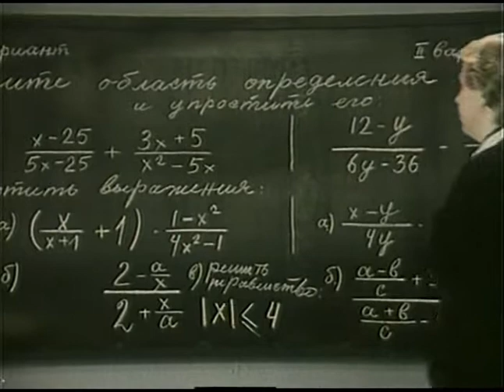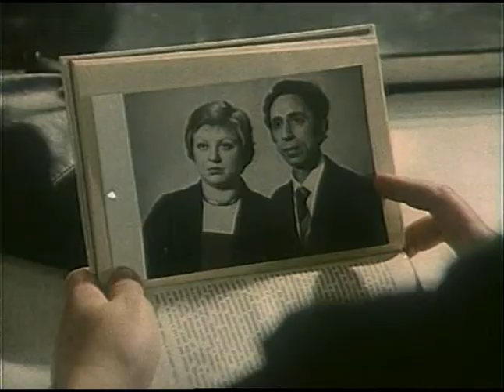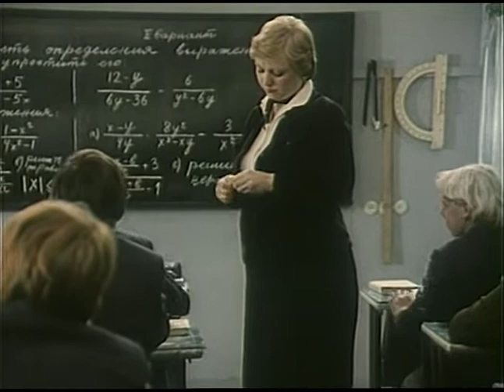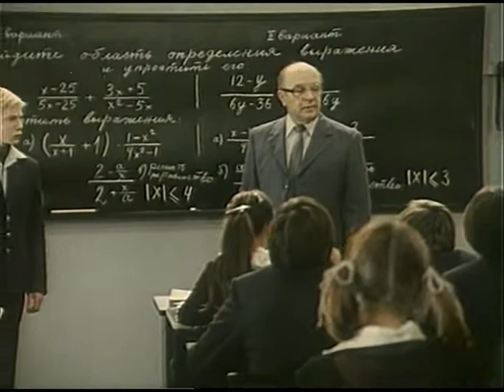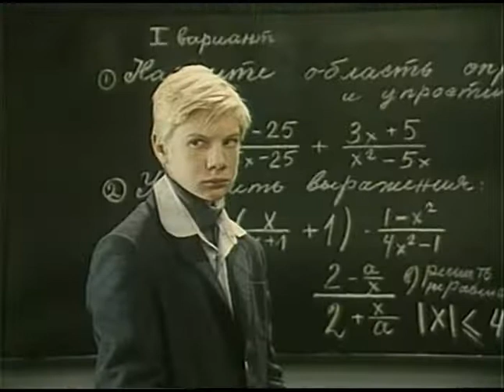Фильм Если верить Лопотухину Часть 1 (1983) Архив Истории СССР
У Васи Лопотухина всегда что-то случается, поэтому он не может вовремя прийти на урок. Учительница уже привыкла к этому, и все возможные препятствия знает наперечет. Но очередное оказалось новым — когда Лопотухин заявил, что опоздал на контрольную из-за летающей тарелки, учительница не выдержала и расплакалась.

🎬 СМОТРИ более 100.000 Голливудских и Российских фильмов и сериалов на IVI

Директор школы внимательно выслушал рассказ ученика с подробностями о поездке инопланетян в Ашхабад для наблюдения за землетрясением, и вышел из себя. У мальчика крупные проблемы, его осуждает вся школа, но сам он в недоумении от их реакции на его правдивые рассказы.

Разобраться с его поведением поручают школьному комитету. У одноклассников возникает мысль проверить рассказы Васи, и они начинают расследование. Оказывается, что не один Лопотухин верит в инопланетян.

Школьную комедию снял советский и российский режиссер и актер Михаил Козаков. Главную роль сыграл Григорий Евсеев, а педагогов — народная артистка РСФСР Светлана Крючкова, народный артист СССР Леонид Броневой.

Фильм о школьном Мюнхгаузене будет интересен детям и подросткам. Но, в общем, он о нестандартном ребенке, фантазере, который сам верит в собственные выдумки и становится «белой вороной». Как и другие картины Михаила Козакова, фильм Если верить Лопотухину с двойным смыслом, комедия — только одна его тема.

Архив Истории СССР СССР
История,Сталин,Ленин,ВОВ,КГБ,90-е,перестройка,Архив Истории СССР,Архив
Интересные телепередачи,фильмы моменты и фрагменты целой эпохи,которая навсегда останется в наших сердцах!